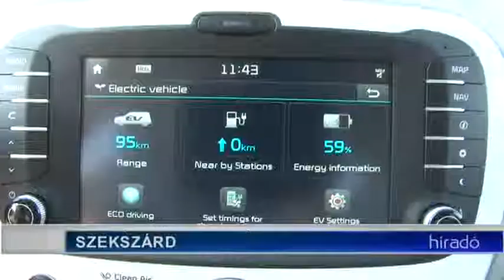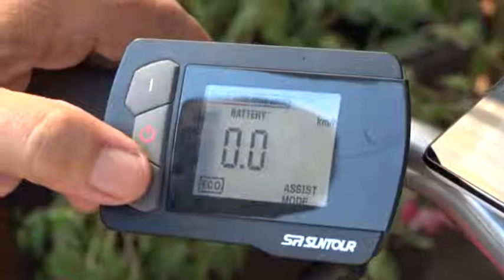Tolnatáj Televízió - Híradó 20180817